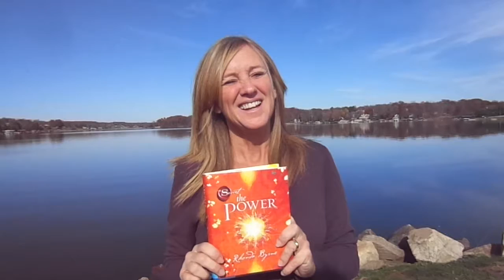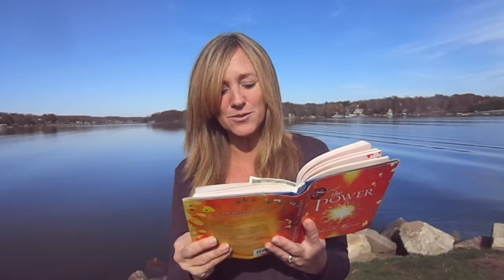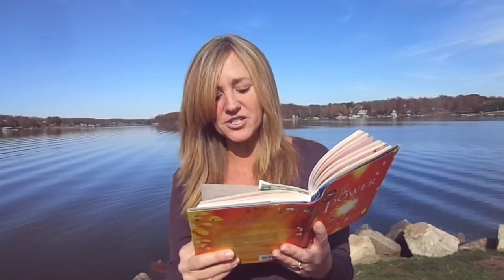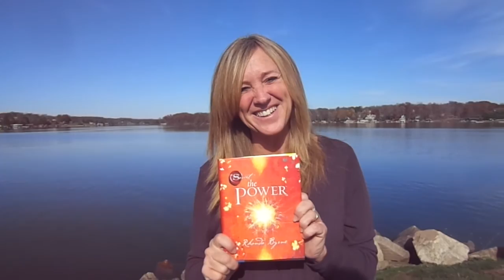The Power by Rhonda Byrne - Part 16